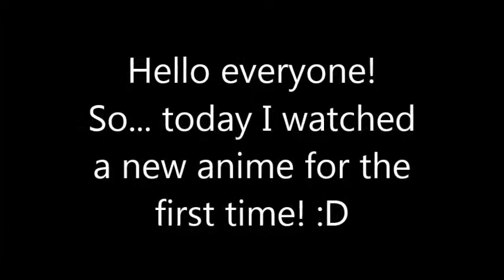My reaction to Black Butler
this is all i am doing today after school. also those are not real translations